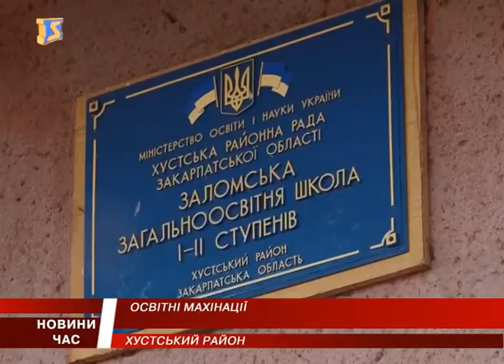На Хустщині відділ освіти розкрадав кошти, виділені на ремонт шкільних котелень